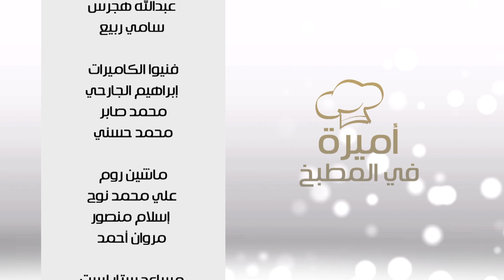كبة فى الصينية و وصفات اخرى | اميرة في المطبخ حلقة كاملة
طريقة عمل كبة فى الصينية - شوربة الأرز بالزبادى - جلاش بالعجوة مع أميرة شنب في أميرة في المطبخ
الوصفات كاملة